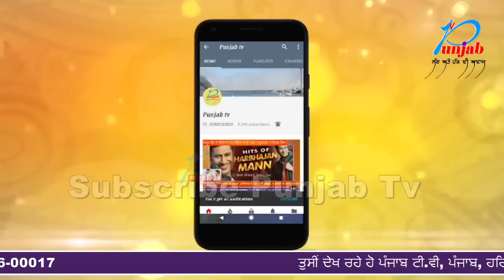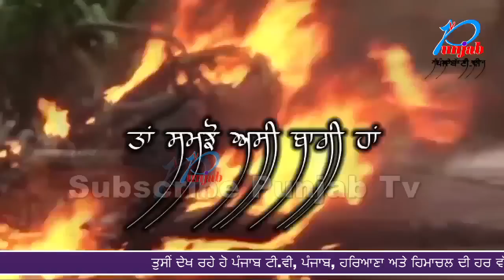Breaking News ਮਿਸ ਪੂਜਾ ਨੂੰ ਕੀਤਾ Arrested